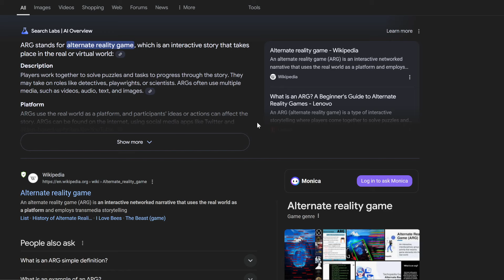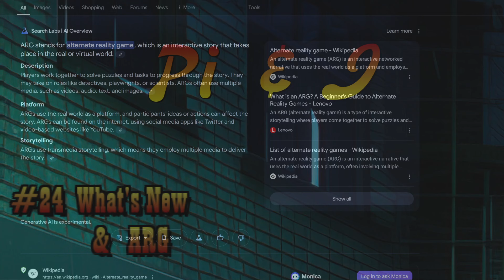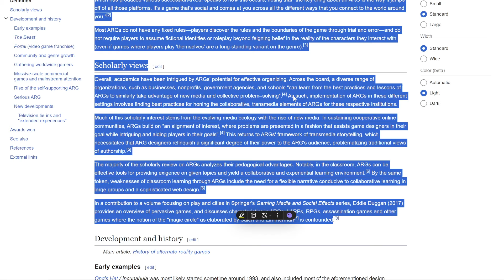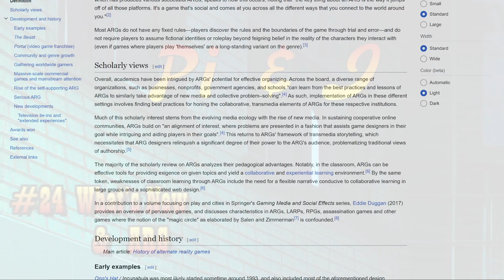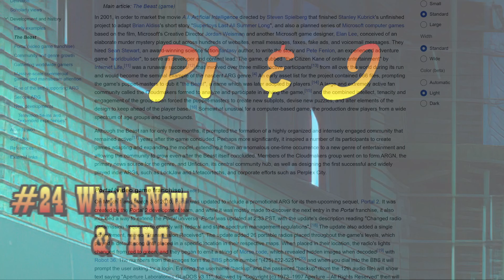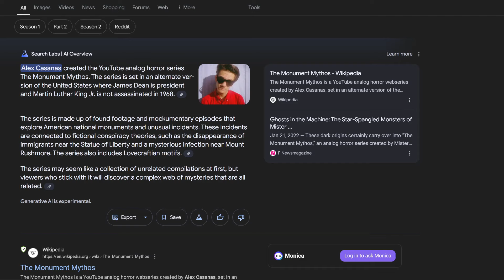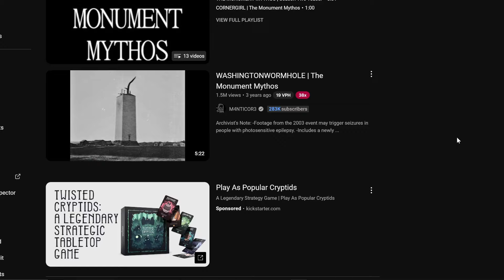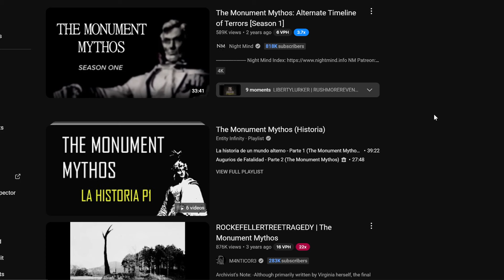Pi and I Explore AI Film Magic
In this week's episode, we kick things off with an exciting conversation about a cutting-edge AI app designed to make event planning a breeze for groups of friends. After exploring the potential of this innovative technology, we take a deep dive into the fascinating world of Alternate Reality Games (ARGs), uncovering the mysteries of Cicada 3301 and Monument Mythos. Join us as we discuss the unique blend of storytelling, interactivity, and community engagement that make ARGs so captivating.